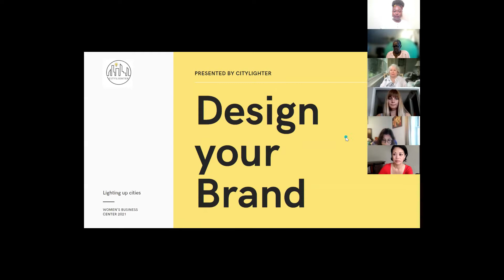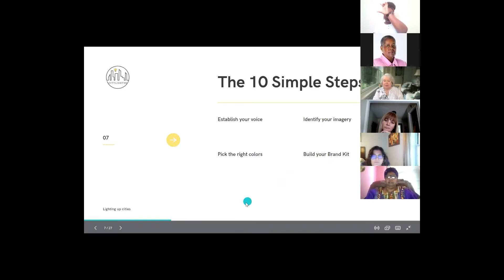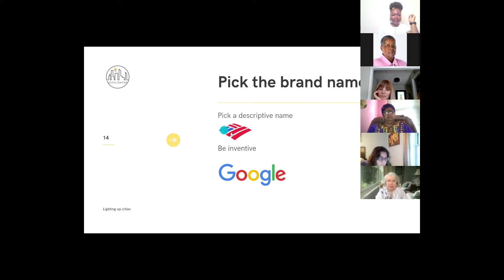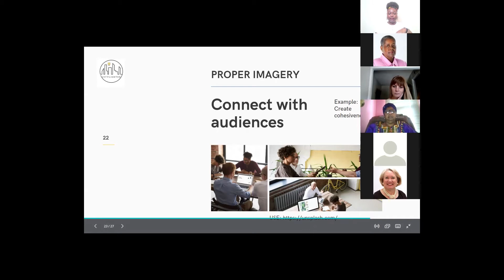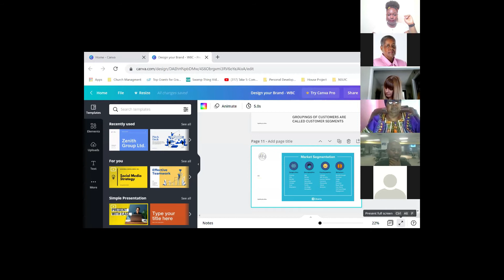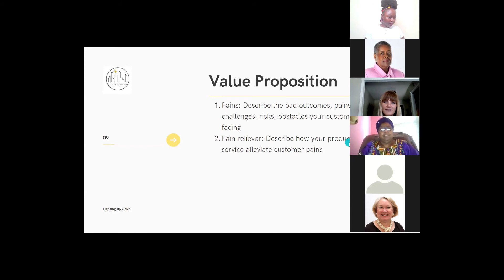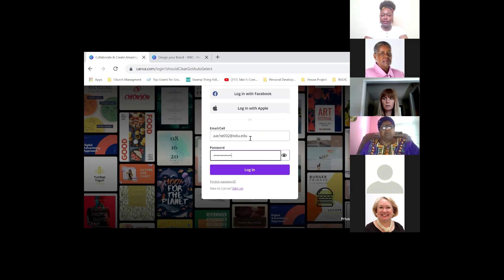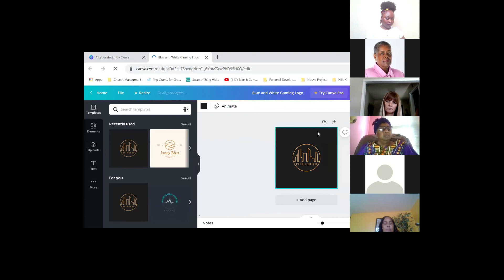Design Your Brand with Canva- Part One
Canva is a graphic design platform, used to create social media graphics, presentations, posters, documents, and other visual content. The app includes templates for users to use. The platform is free to use and offers paid subscriptions like Canva Pro and Canva for Enterprise for additional functionality.

Workshop description: (one-hour instruction, followed by one-hour hands-on design session)
- Introduction to Canva Learn the ins and outs of Canva & what’s NEW on Canva
- Build your Brand with Canva: See and learn from other case studies
-Creative Time on Canva: More customization options are available when you build your own brand kit, including being able to choose your own fonts and colors are included. You will be given the opportunity to put your new skills to use during this course.